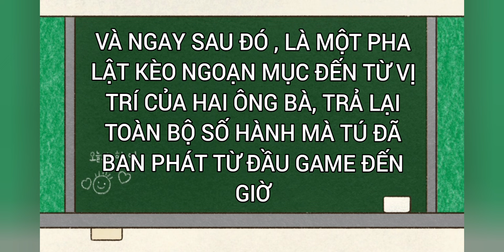Phá extreme nhưng tôi chỉ ngồi ! | Tú Gaming